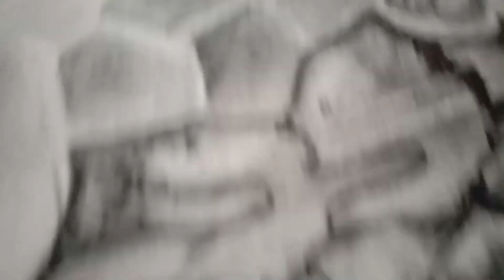How to draw a monster . Tutorial video